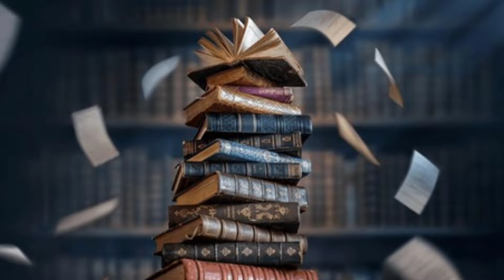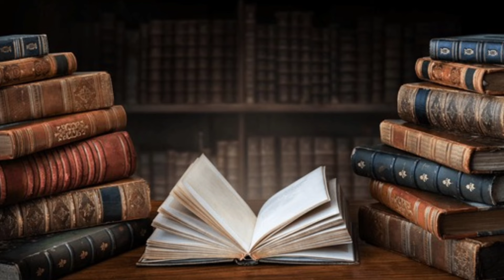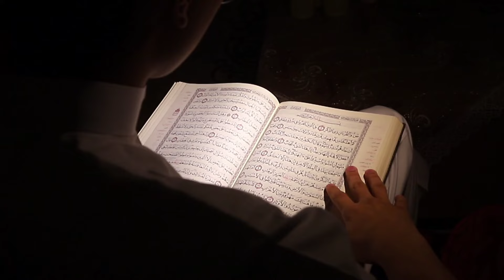Why Bakhtiyar Khilji Destroy, The Nalanda University Explain By Onnu Rathod